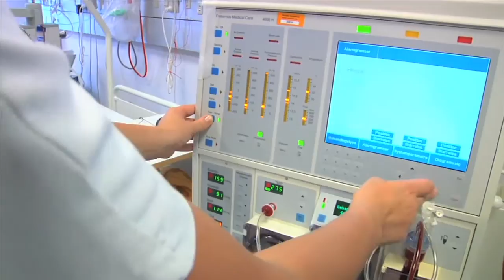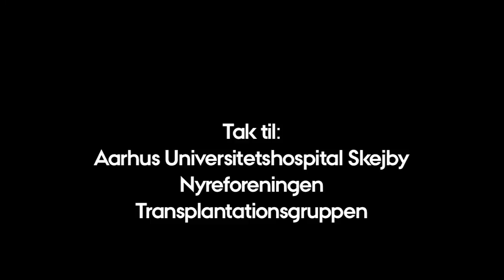Et helt liv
Jan Thøgersen er alvorligt nyresyg. Hans liv føles halvt fordi han mangler energi og bruger meget tid på dialyse og behandling. Men så tilbyder Jans halvsøster Jeannie at give sin ene nyre til Jan. Det giver muligheder, tanker, frygt og dilemmaer som skal løses.
Et helt liv er el af et tema om nyresygdomme. Filmene vises første gang på DR2, Danskernes Akademi, 20/12/2012 klokken 14:30.